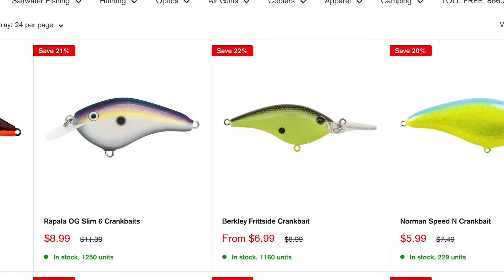DON'T Go FISHING until You know THESE 5 KNOTS (Complete Knot Tutorial)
Fishing knots are the most important aspect of fishing. Sometimes you can throw the wrong line, lure, rod and reel and still catch bass. But if you don't get your fishing knot right, you may never catch a bass!

MikeyBalzzFishing - @mikeybalzz
TylersReelFishing - @TylersReelFishing
Hunter Shryock - @HunterShryockFishing
Chad Smith - @chadsmithfishing7265

Bass fishing knots are one of the easiest things to learn when it comes to your fishing game. However, making sure that you get these fishing knots right is crucial in order to start catching more fish.

You can do a lot of things wrong and still catch bass but getting your fishing knot wrong is going to lead to a lot of frustration.

To me there are 5 knots that I use when I go bass fishing, and I use them for a number of different reasons that we will discuss in the video. The 5 I like the most are the double pitzen, snell, palomar, crazy alberto, and FG Knot.

Some of these knots are meant to be tied straight to your lure while other knots are meant for connecting two types of line together.

If you know these 5 knots then you can do anything you want to in bass fishing.